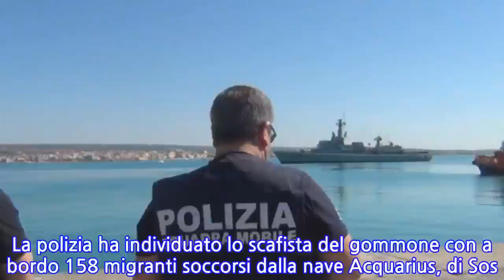Pozzallo, costretto dai trafficanti a fare li scafista: denunciato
La polizia ha individuato lo scafista del gommone con a bordo 158 migranti soccorsi dalla nave Acquarius, di Sos Mediterranee con a bordo personale di Medici senza frontiere, arrivata ieri a Pozzallo, nel Ragusano.